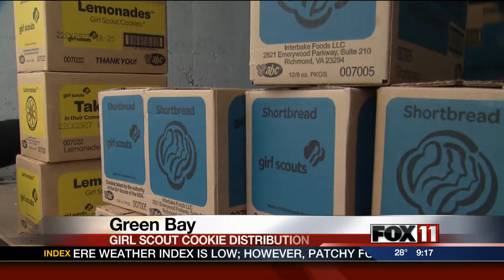9PSAT GIRL SCOUT COOKIE DISTRIBUTION DAY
Good news for people who ordered Girl Scout cookies this year...the wait for them to arrive is almost over.